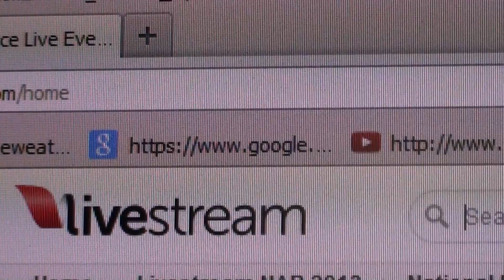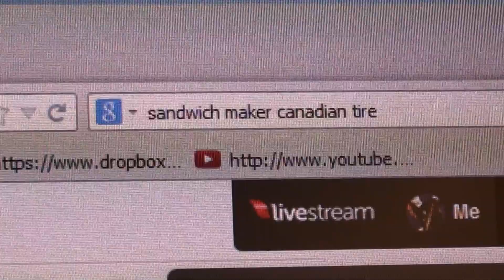Livestream Event Live Friday 6 PM EDT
Livestream Event
Dave's World of Fun Stuff